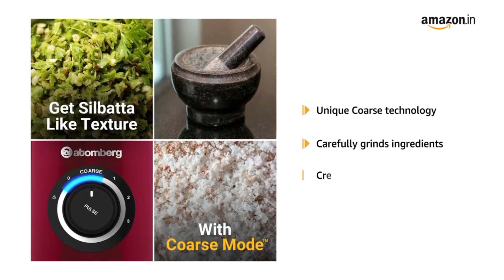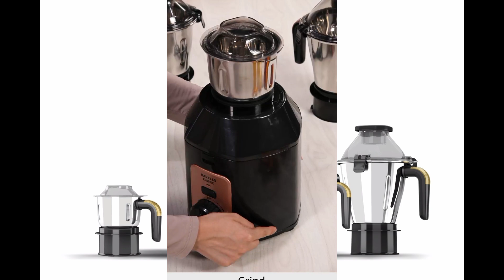best mixer grinder india 2024 | best mixer grinder under 2000 | best mixer grinder juicer , prestige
Atomberg (6999)
Prestige (3249)
Havells (7449)
Sujata (6395)
Bajaj (1899)

Great discount offer in LARGE appliances
Great discount offer in MOBILE
Great discount offer in sports & fitness
Great discount offer in computer & accessories
Great discount offer in electronic